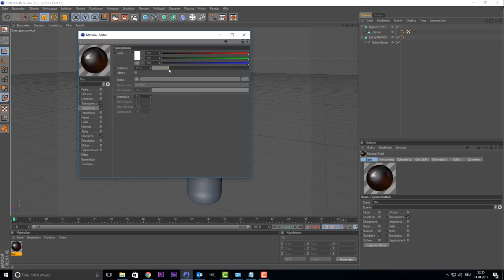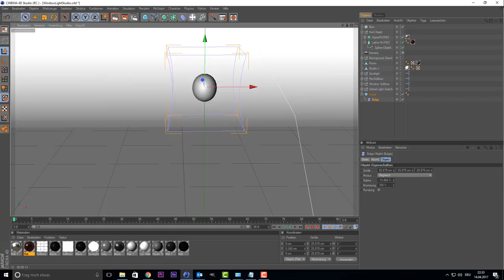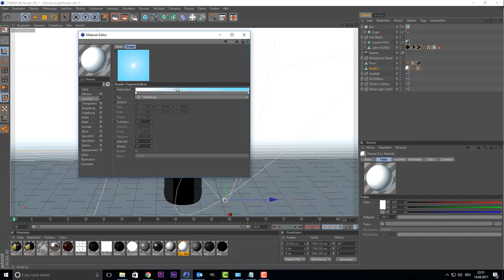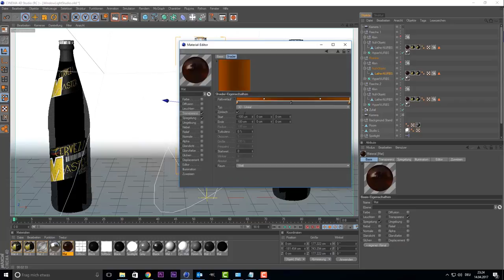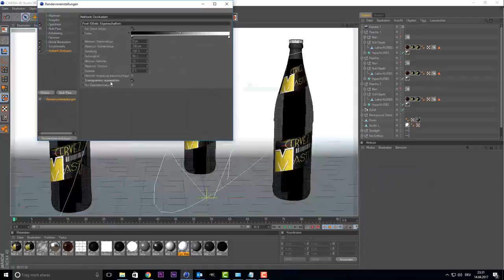Cinema 4D SpeedArt - Getränkeflaschen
Wünscht Ihr ein Design von mir, dann schreibt mir am besten:
- über meine Facebookseite: